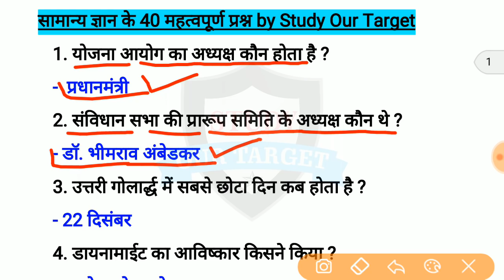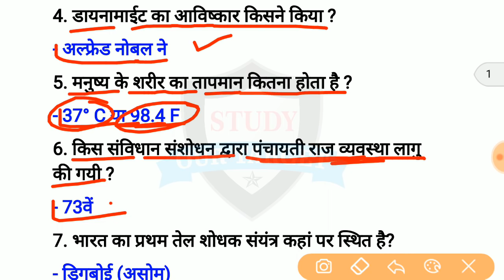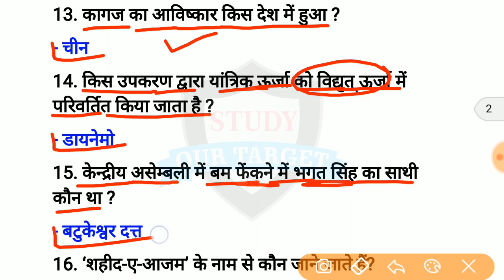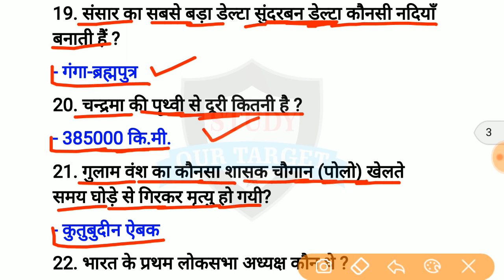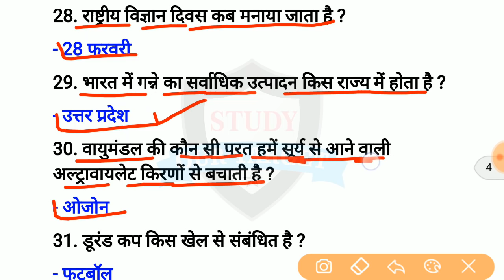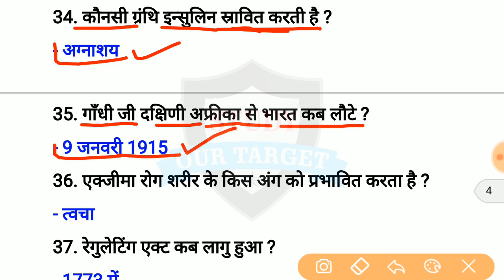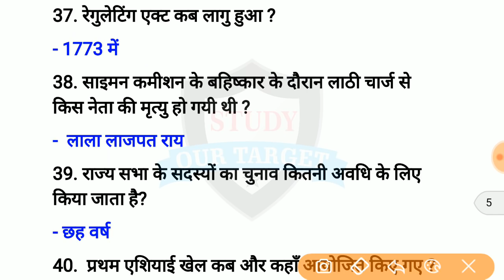Gk Questions answers | टॉप 40 प्रश्न | science,Constitution, georaphy, polity for Up Police, railway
Gk Questions answers | टॉप 40 प्रश्न | science,Constitution, georaphy, polity for Up Police, railway group d, lekhpal